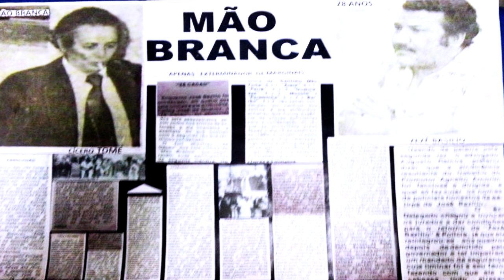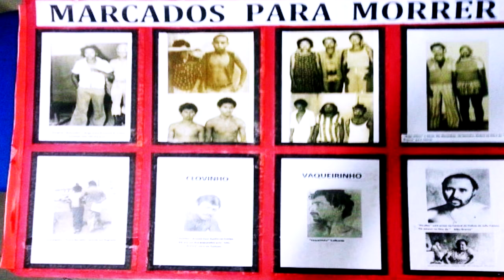✪ justiceiros da Mão branca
✪  RECOMENDO :
" Canal Mundo Oculto , Notícias globais , contos de terror ,
 ufologia   , mistérios e outros assuntos sobrenaturais ... "